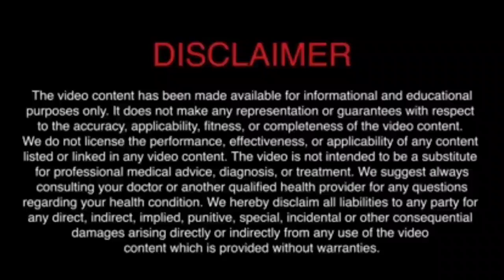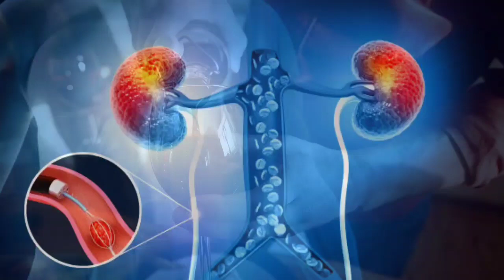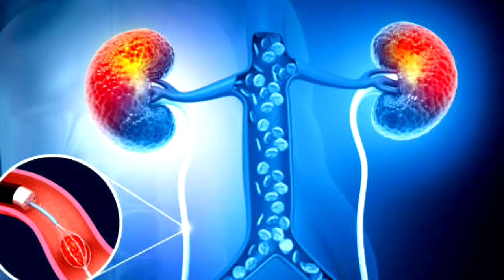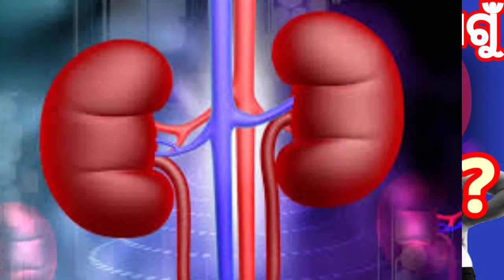Six habits of kidney failure | କିଡନୀ ଫେଲ୍ ହେବାର ୬ ଟି କାରଣ | ୬ଟି ଅଭ୍ୟାସ ଯୋଗୁଁ କିଡନୀ ଖରାପ ହୋଇଥାଏ।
kidney disease
prevent kidney disease
Habit of kidney failure